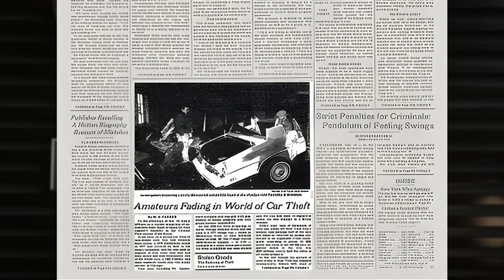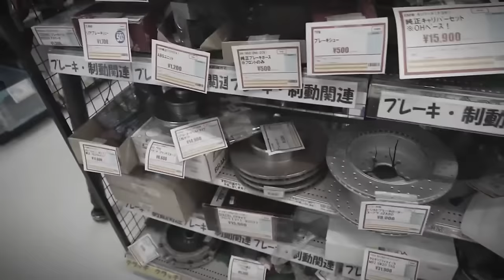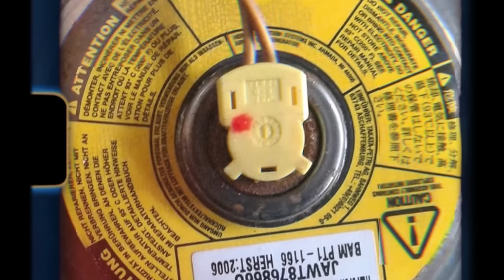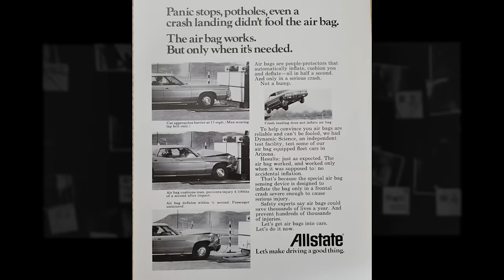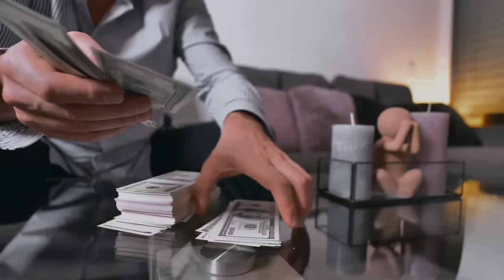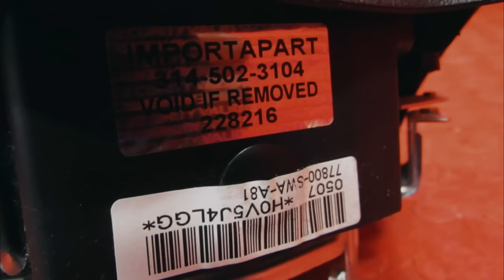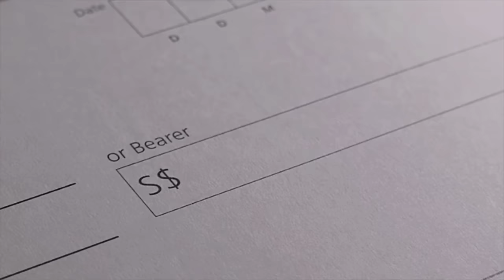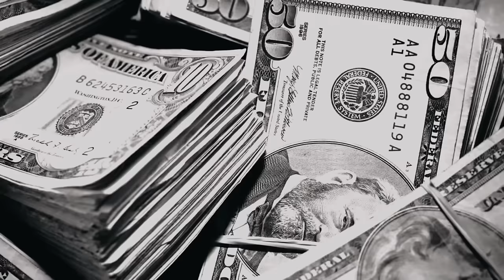America's Greatest Car Thief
In today's video, we delve deep into the true story of Maurizio Percan, the most infamous car thief in the United States who made over $60 million from stealing specific auto parts, We'll uncover the ingenious methods, dramatic heists, and the relentless pursuit by law enforcement that marked the career of this infamous figure in the underworld of cars theft. Don't miss out on uncovering the secrets of the most sophisticated car theft ring the United States has ever seen.